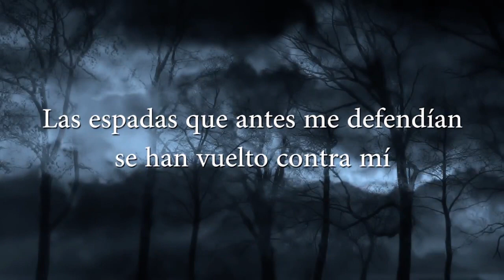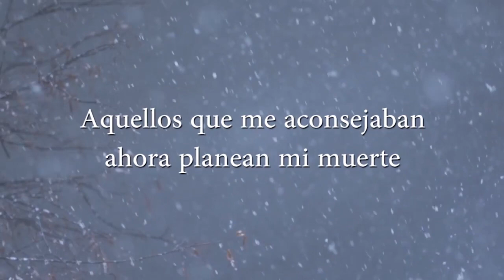El cantar de Estela - Book trailer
Trailer de la novela de fantasía épica El cantar de Estela, escrita por Miguel Olmedo Morell y publicada por Islas de Papel y Tinta.

¡El cantar de Estela ya está disponible en físico y en formato e-book!

Tras la muerte del rey de Casandrea, su hija, la princesa Estela, ocupa el trono. Sin embargo, el día de su coronación es raptada por Isaac, quien la alejará del castillo con el pretexto de haber sido contratado para protegerla de las intrigas del Senado. Estela decide recuperar su trono, usurpado por su tío, y emprende un viaje en el que se fortalecerá antes de volver a Farsalia, la capital de su reino.

De forma paralela, los miembros del Senado y de la Guardia Real se verán envueltos en una serie de intrigas y traiciones que llevarán al resurgimiento de un antiguo espíritu maligno conocido como la Bestia gracias a un grupo de conspiradores que pretenden instaurar un nuevo orden en el reino.

El cantar de Estela
Por Miguel Olmedo Morell
Editorial Islas de Papel y Tinta
Ilustradora de portada: Hellyon White
Actriz de doblaje: Sarah Muñiz Hanif